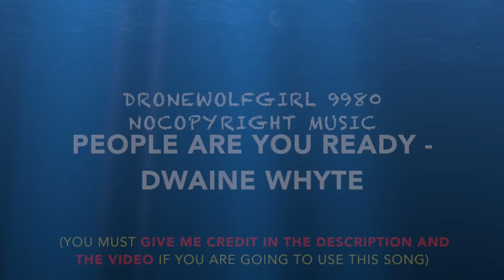DroneWolfGirl9980 NoCopyright Music People Are You Ready